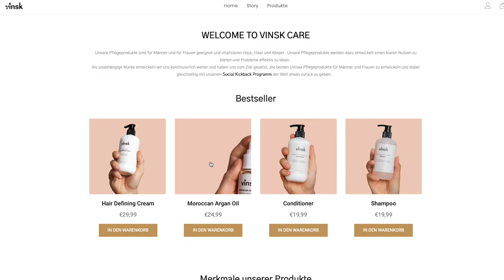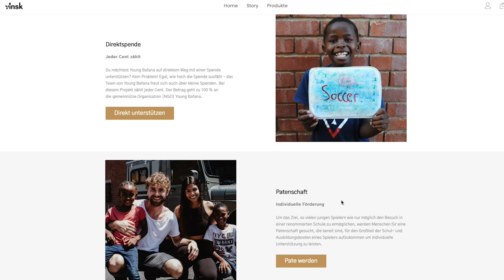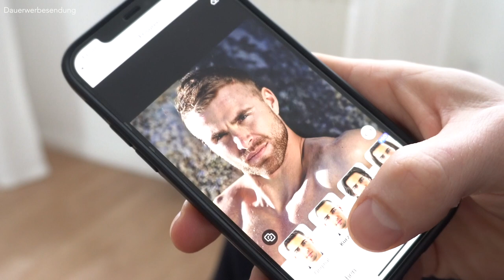Haare wachsen lassen oder doch lieber schneiden?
Hey Leute,
in dem heutigen Video behandle ich die Frage, die sich aktuell viele von euch da draußen stellen: "Soll ich meine Haare wachsen lassen oder doch lieber meine Haare schneiden?" Das ist tatsächlich eine berechtigte und gute Frage, denn aktuell befinden wir uns immer noch im Lockdown und die Friseure und Barbershop haben leider geschlossen und man kann leider nicht zum Friseur. Damit ihr euch besser entscheiden könnt, fasse ich in diesem Video nochmals die Vor und Nachteile von langen Haaren zusammen, damit ihr für euch besser abwägen könnt, was ihr in 2021 für eine Frisur tragt bzw. ob ihr eure Haare in 2021 wachsen lasst oder doch lieber schneidet...Meine Meinung ist aber klar, denn aufgrund der aktuellen Situation überwiegen die Vorteile sich lange Haare wachsen zu lassen ;)